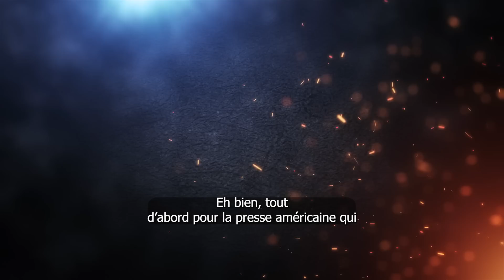L'AMBASSADE AMERICAIN BRANDIT LE DRAPEAU LGBT A KAMPALA | Geopolitique |E.p #767